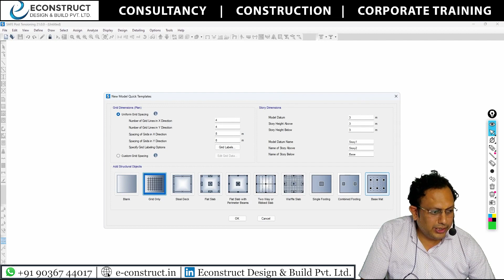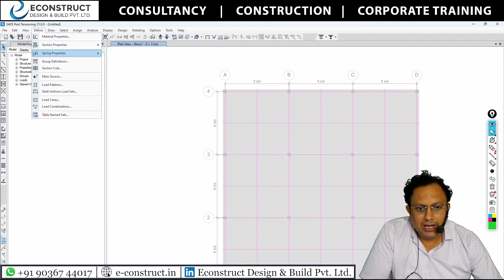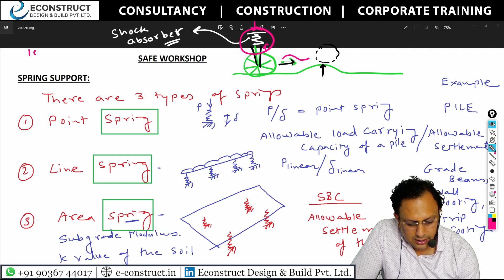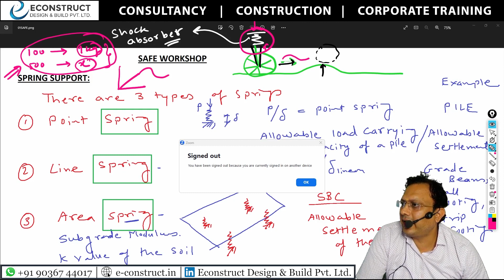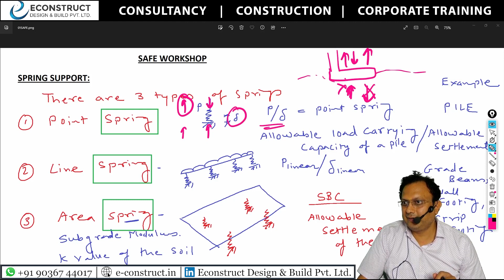Mastering SAFE Software: Basic Workshop | Call Now for Expert Guidance!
1). Online Master Study In Interior Designing With Project Management (6-12 Months)

2). Master study in project management with BIM Technology

3). Master Study Composite Course in Structures + BIM + Project Management.

4). Master Study in Structural Engineering

5). Masters Study In Project Management With Contracts Management (Specialization)

6). Master Study In Branding & Promotions

Kindly watch the following videos to understand that if you join our training, what kind of portfolio will be built for you at the end of the training?

Econstruct Design and Build Pvt Ltd have launched a new venture called The Life Engineering Foundation which helps parents and students work on the OPEN SCHOOLING method of Education.

The Life Engineering Foundation:-   @thelifeengineeringfoundati911